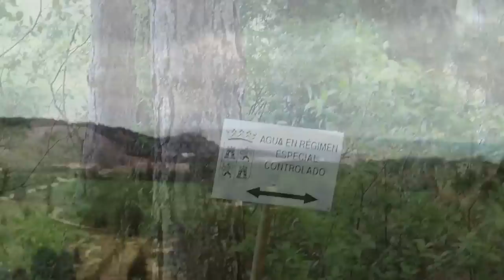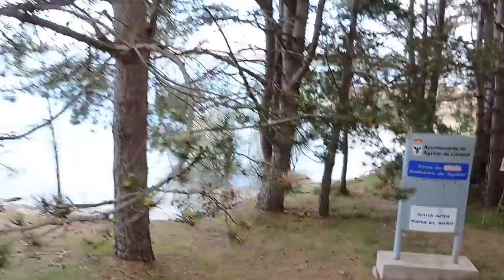Embalse de Aguilar de Campóo (Palencia). Zona de la presa